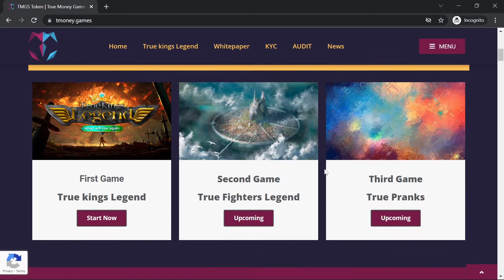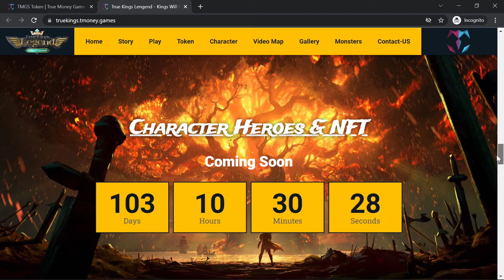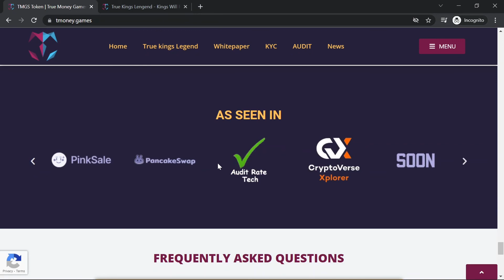Play To Earn game - True Money Games Review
True Money Games

A UNIVERSE THAT FITS EVERYONE’ S ABILITIES AND DESIRES.